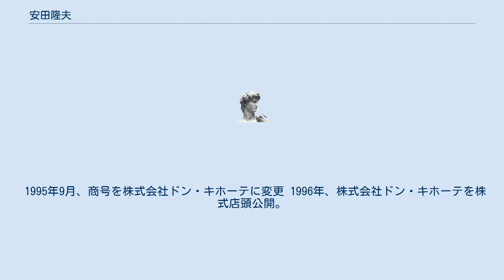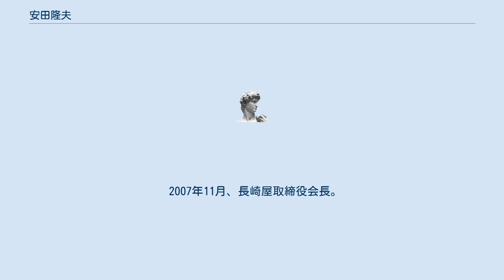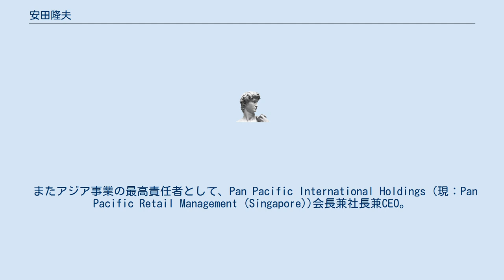安田隆夫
安田 隆夫（やすだ たかお、1949年（昭和24年） - ）とは、日本の実業家。
総合ディスカウントストアドン・キホーテの創業者。
 1949年5月、岐阜県生まれ。
 1973年、慶應義塾大学法学部卒業。
 1978年、東京・杉並区に18坪のディスカウントショップ「泥棒市場」を開業し、深夜営業がブレークして成功を収める。
 1980年、小売業の株式会社ジャスト（現：株式会社パン・パシフィック・インターナショナルホールディングス）を設立し代表取締役社長。
 1989年、東京・府中市にドン・キホーテ一号店を開業。
 1995年9月、商号を株式会社ドン・キホーテに変更 1996年、株式会社ドン・キホーテを株式店頭公開。
 1998年、株式会社ドン・キホーテを東証二部上場。
 2000年、株式会社ドン・キホーテを東証一部上場。
 2005年9月、株式会社ドン・キホーテの代表取締役会長兼CEO。
 2005年12月、財団法人安田奨学財団理事長。
 2007年1月、ドイト取締役。
 2007年11月、長崎屋取締役会長。
 2008年3月、ディワン取締役。
 2009年4月、日本商業施設取締役。
 2013年12月、会社分割によりグループ経営管理を除く全ての事業を株式会社ドン・キホーテ（2代目）に承継し、株式会社ドンキホーテホールディングスへ商号変更。
 2015年6月、ドンキホーテホールディングス代表取締役会長兼CEOを退任、グループ全体の創業会長兼最高顧問。
 またアジア事業の最高責任者として、Pan Pacific International Holdings (現：Pan Pacific Retail Management (Singapore))会長兼社長兼CEO。
 2017年12月、シンガポールにアジア初出店となるDON DON DONKI オーチャードセントラル店を創業。
シンガポール7店舗、香港3店舗、バンコクに2店舗をオープン。
 2019年、株式会社パン・パシフィック・インターナショナルホールディングス（旧：株式会社ドンキホーテホールディングス）取締役（非常勤）に復帰。
 格闘技への造詣が深いことでも知られ、PRIDEや女子レスリング、内藤大助などのスポンサーを引き受け、SRCを主催するワールドビクトリーロードの副会長も務めた。
 2015年に桜花賞を制したレッツゴードンキの馬主・廣崎利洋と親しく、馬名の名付け親となった。